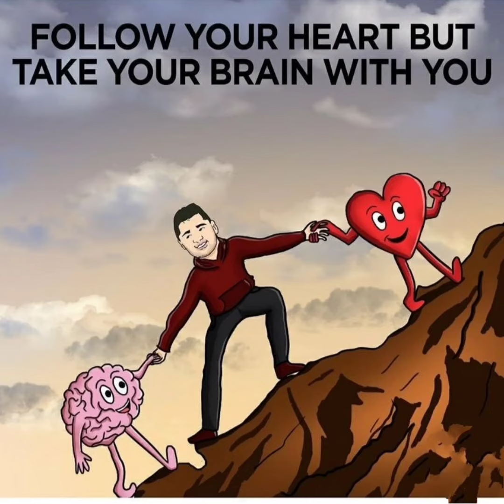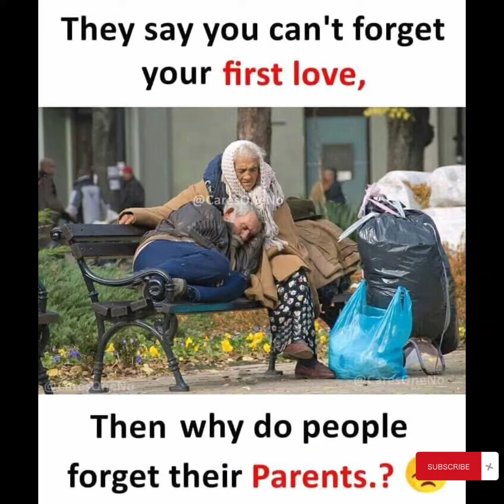Top 20 motivational pictures that will change your life.SK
Top 20 motivational pictures that will change your life.

Top Motivational pictures with relaxing music. One picture millions words SK.

Best inspirational video and powerful video. Top 30 Powerful images some of them will make you cry. These pictures speak louder than words. These profound images are painful but true and inspiring. Today's social reality. Sad reality. These Top 30 Motivational pictures will inspire you to succeed in life.
This video brings you some powerful images with inspirational quotes. You can use those quotes and learn about life.
These pictures will motivate you.

Tell us which one you like best throughout the video in the comments section.

Deep meaningful pictures about life
Deep meaningful pictures 2022
Motivational pictures with meaningful quotes
One picture billions word
Meaningful pictures for a better life

Don't forget to smash that "like" for more motivational contents.